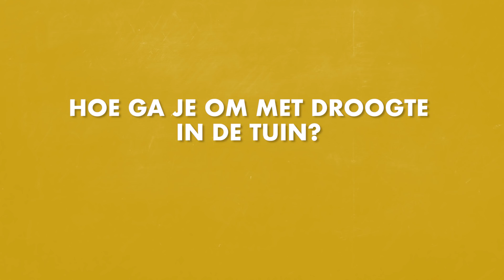Tips bij langdurige droogte: hoe red je jouw tuin? I Een groener thuis! #46 I Angelo Dorny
Door de langdurige droogte krijgen de planten in je tuin het zwaar te verduren. Maar is de schade blijvend, of komt het allemaal goed? Ik geef tips!

💬 Hoe gaat het er in jouw tuin aan toe? Deel gerust jouw tips en ervaringen in de comments!

🌿 Volg mij op Instagram (@angelo_dorny) voor dagelijkse tuininspiratie en leuke behind-the-scenes!

🌐 Surf naar de website Angelo.be en ontdek de beste bloembollen, zaden, zaai- & tuintools en zoveel meer in onze webshop!

Liefs,
Angelo 🌸

Wat kom je te weten in deze video?

Hallo lieve mensen! 0:00
Gras is sterk genoeg! 0:45
Verdorde planten zullen niet per sé sterven 2:44
De allergrootste tip: mulchen! 3:58
Wat met planten in potten op je terras/balkon 4:56
Bye, bye! 5:35